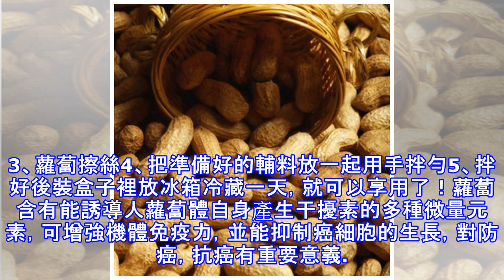阿嬤手把手教你做最受歡迎的的朝鮮族蘿蔔絲鹹菜，解膩開胃還下飯！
用料青蘿蔔 4個大蒜 3頭薑 一點魚露 3勺鹽 適量辣椒麵 適量做法步驟1、打完皮的青蘿洗完控水。2、準備薑蒜。3、蘿蔔擦絲4、把準備好的輔料放一起用手拌勻5、拌好後裝盒子裡放冰箱冷藏一天，就可以享用了！蘿蔔含有能誘導人蘿蔔體自身產生干擾素的多種微量元素，可增強機體免疫力，並能抑制癌細胞的生長，對防癌，抗癌有重要意義。蘿蔔中的芥子油和膳良纖維可促進胃腸蠕動，有助於體內廢物的排出。常吃蘿蔔可降低血脂、軟化血管、穩定血壓，預防冠心病、動脈硬化、膽石症等疾病。1、蘿蔔含有能誘導人體產生干擾素的多種微量元素，可增強機體免疫力，並能抑制癌細胞的生長，對預防癌，抗癌有重要意義。！（每天生嚼100客它就可以...